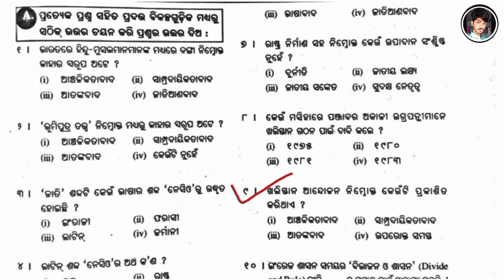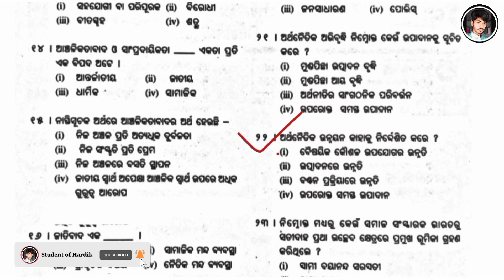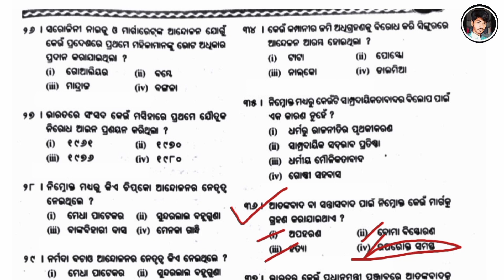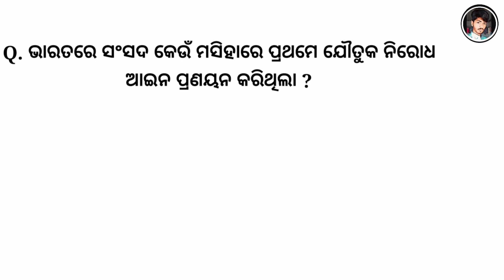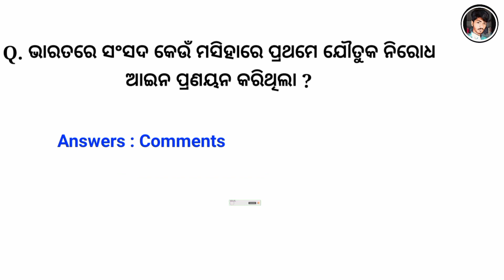plus two second year political science unit 3 mcq questions answers 2022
plus two second year political science unit 2 mcq question answers || Bharatare sanghabad mcq

bharatare sangha bada

bharatara rastra sangha bada question
answer

political science class 12 unit 2

sanghiya rastra

federalism in india question answer

federalism in india questions answer 2021

local government in india question answer

local governance in india

local government class 10

local governance in india odia

local government

local governance in india question answer

local governance in india long question
answer

local gana song

local gaming help

local government class 11
plus two second year english question answer

plus two second year history unit 5

plus two second year history

plus two grammar chat

plus two zone

plus two first year political science

plus two political science

plus one political science federalism

plus two chemistry answer key 2022

plus one political science malayalam chapter
1

plus two political science malayalam chapter
1

plus one political science improvement exam
special episode

plus one political science

plus two political science focus area 2022

plus one political science focus area

plus two political science chapter 2

plus two political science important questions

plus one political science chapter 1

plus two second year optional alankar

plus two second year political science

plus two second year english

plus two second year economics

plus two second year mil

plus two second year education

plus two second year exam

+2 2nd Year political science questions answers
Federalism in India
+2 2nd Year political science Federalism India
+2 2nd Year political science Federalism India questions
+2 2nd Year political science Federalism India 2021
Plus two political science unit 2
Plus two political science unit 2 questions answers
Political science
History
Odia
MIL
Sociology
English
Federalism in India long types questions answers
Federalism in India short types questions answers

Federalism(short questions and answers)ସଂଘୀୟ ବ୍ୟବସ୍ଥା /+2 CHSE Arts political science/Odisha board
federalism
federalism questions and answers
federalism short question and answer
CHSE
arts
political science
class 12 odia
plus two second year arts political science
CHSE arts classes
federalism in India
federation
federalism pdf
sanghiya byabasta
Odisha board
+2 Odisha board

Ganatantra
+2 Political Science
+2 Arts
Chse Exam
Chse Exam Odisha
Political Science for Chse Exam
+2 Exam
+2 Exam Odisha
Chse Odisha
Chse Board Exam
Chse Board Exam Odisha
Higher Secondary Exam
Higher Secondary Exam Odisha
Odisha
Selective Political Science Question
my chse class
ganatantra
poltical
political
political in Odia
Odia Educational
Educational Odia
federal system
sanghiya byabastha